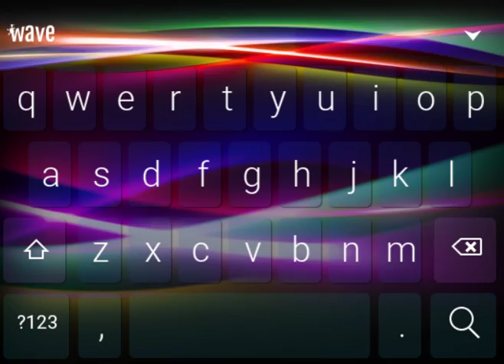Super Color Animated Keyboard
Bring your keyboard to life with Super Color Animated Keyboard.